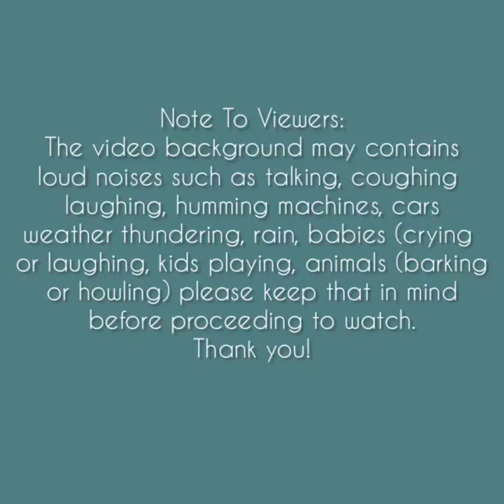Asmr | Random Ice NO Foam Eating Sounds [Solo: 139] Compilation